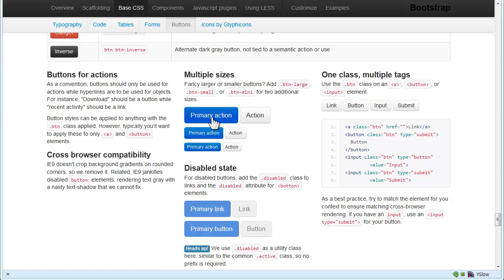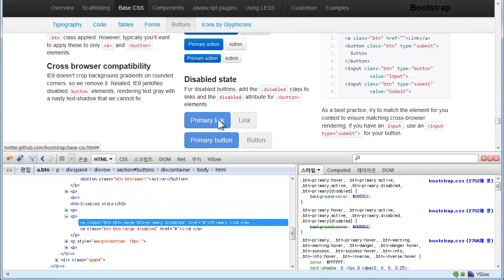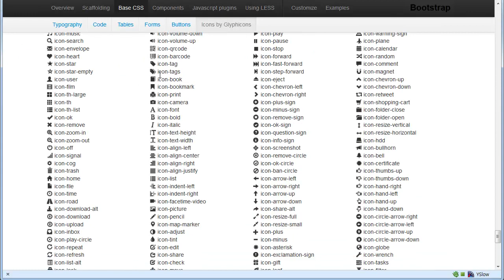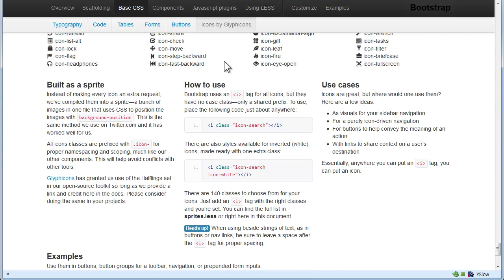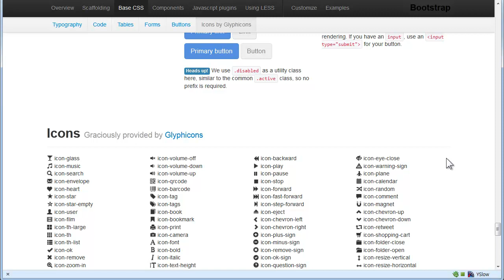twitter bootstrap - basecss4 - 버튼과아이콘